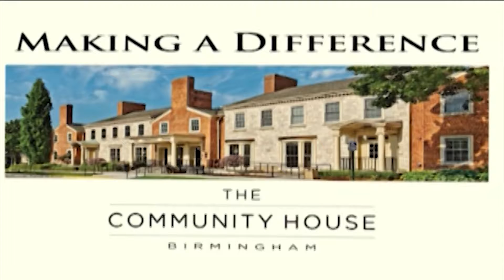Making a Difference at The Community House: Dan Carmody, President of Eastern Market Corporation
Community House President William Seklar sits down with Dan Carmody, President of the Eastern Market Corporation in Detroit, MI.